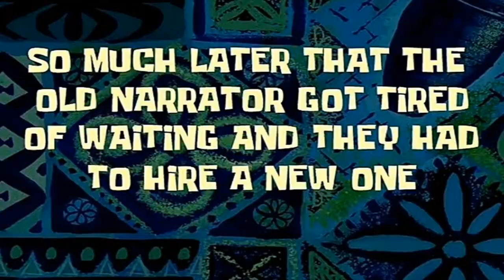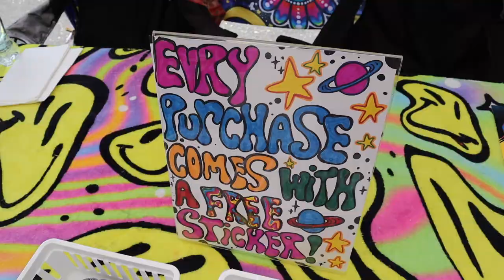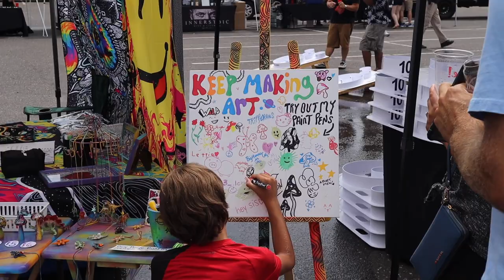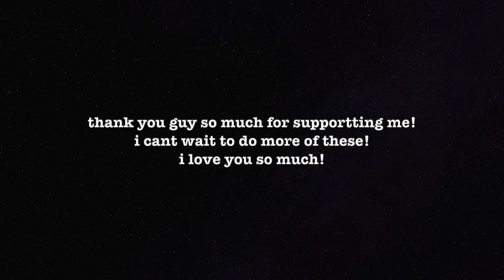SELLING MY ART LIVE FOR THE FIRST TIME!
click this link to see what's for sale In my art store and listen to my music!!!